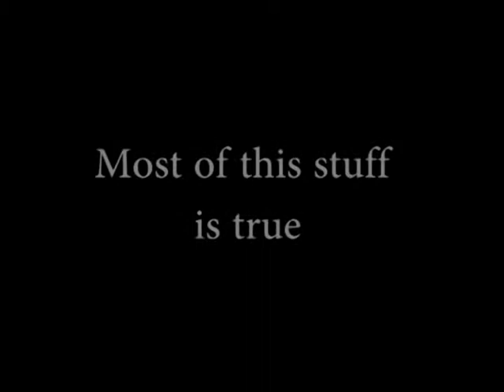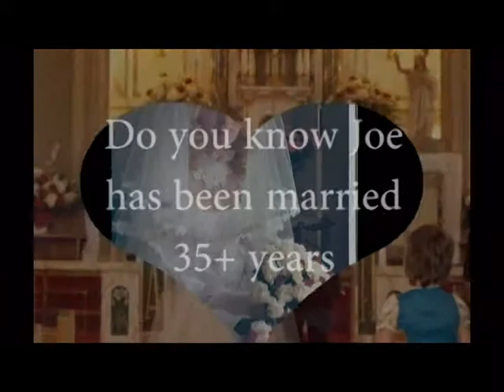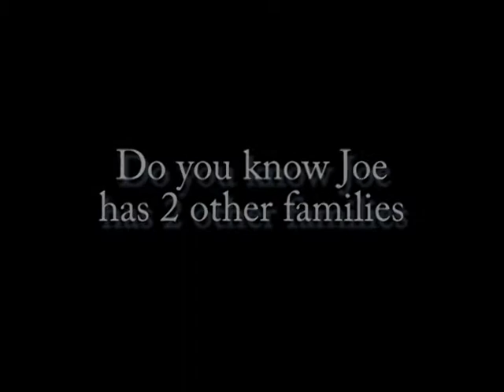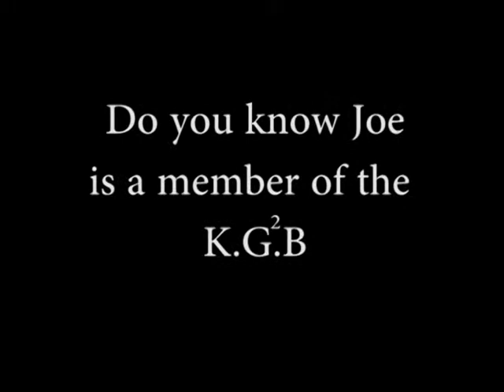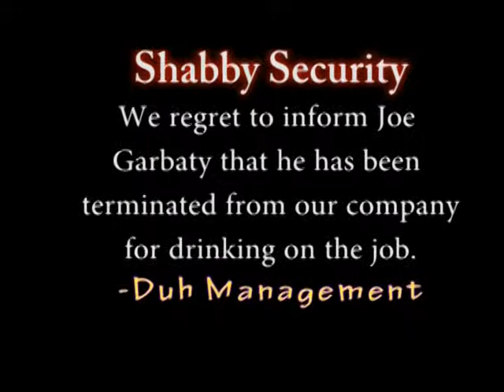Joe's 60th Birthday Slideshow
My dad's 60th birthday party slide show. An amazing man and dad to have! We all love you lots!